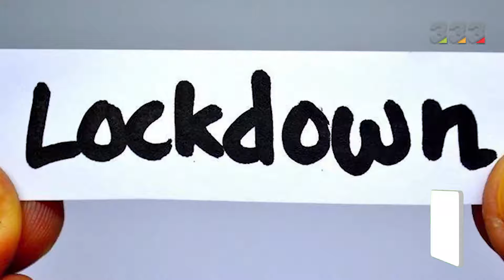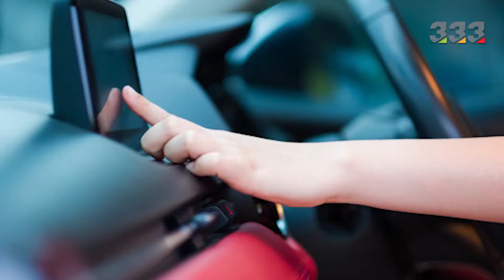The effect of quarantine on our memory !!